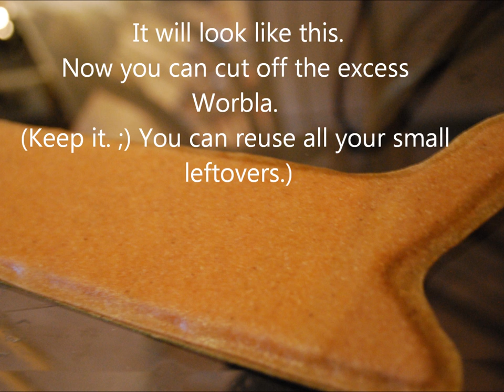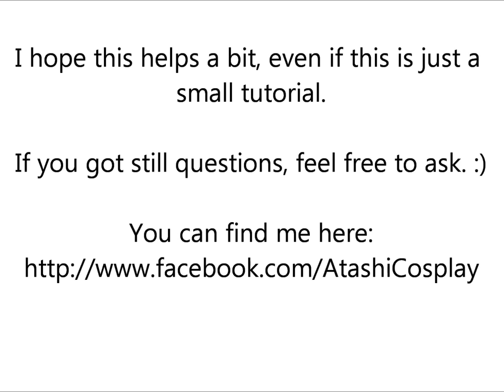Steady Worbla Armor Tutorial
This shows you how to create a sturdy armor for your cosplays out of worbla.

Just a mini tutorial, maybe it helps you a bit. :)

P.S.: Sorry for any mistakes! :)